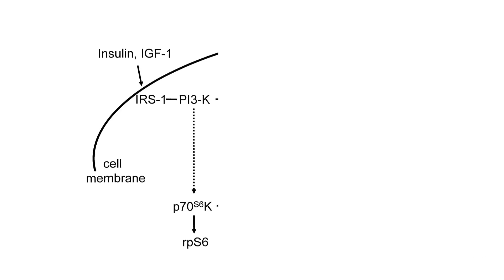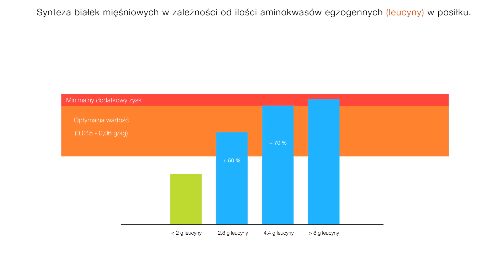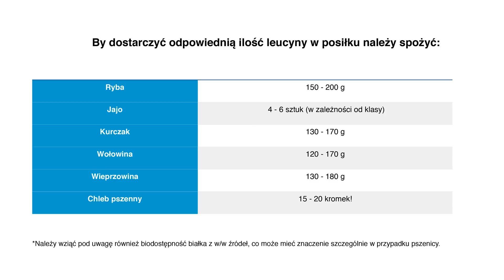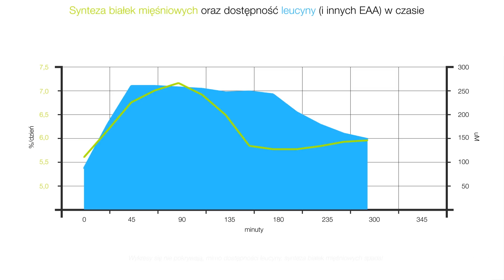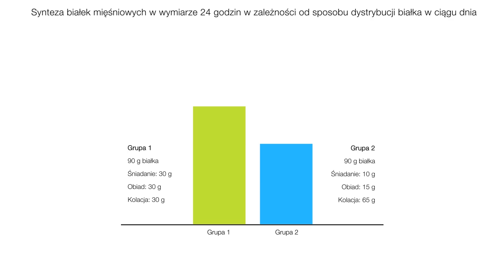Czy liczba i częstotliwość posiłków ma znaczenie? - [ Jacek Bilczyński ]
Czy liczba i częstotliwość posiłków ma znaczenie, czy dieta IF jest dobra do budowania masy mięśniowej?